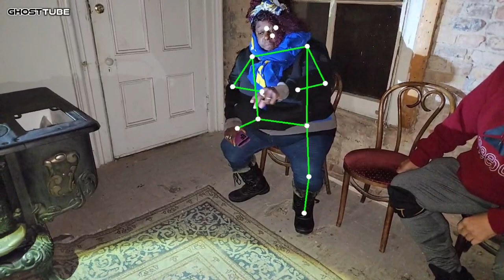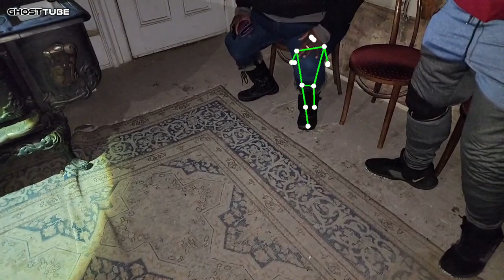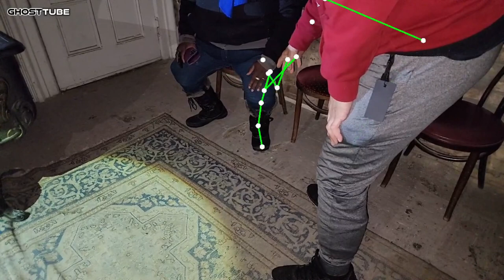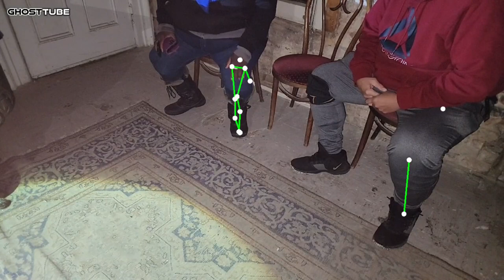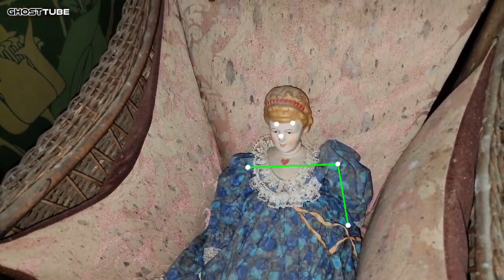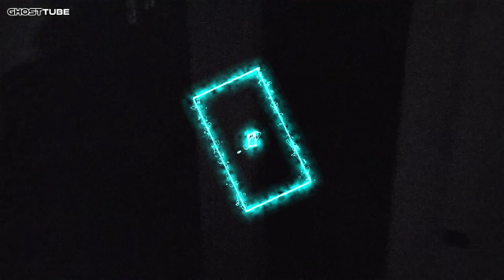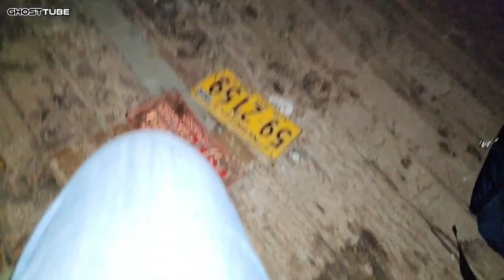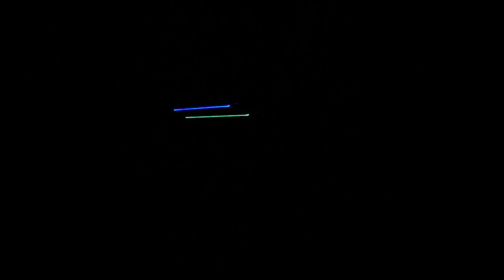Old Washoe Club in Virginia City / Part 2 (Researching The Paranormal Otherworldly)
Researching The Paranormal does a Paranormal investigation at the famous Haunted Old Washoe Club in Virginia City Nevada and captures tons of spirit voices, demons growling, orbs, whistling, footsteps, doors closing and more!  Andre, Chevonne, Teri, Leroy and Angela investigate with the SLS Camera, EMF Meters, Rem Pods, Laser Grids, UV Lights, Necrophonics and the Spirit box.

The Saloon was rebuilt and opened a second time later in 1876. And aside from being a bar, the Washoe Club was designed to be the meeting grounds for the Virginia City elite.

In the salad days of Nevada’s Comstock Lode, a great social institution was spawned by mining magnates, artists and men of letters who sought to hobnob in luxury. The Washoe Club gained a reputation throughout the Pacific Coast for luxurious accommodations, and at one time it was a household term.

Soon after Bonanza dividends surged from $3 per share in January 1875 to $10 per share within less than two months, an organizational meeting of the Club held on February 20 proved to be a prelude to a parade of notables that would cavort through the Club’s exclusive quarters which housed one of the finest libraries east of San Francisco, an elegant billiard room, a parlor adorned with Italian marble and bronze statuettes, and a wine room that boasted an elaborately carved black walnut sideboard. The Club’s membership roster read like a Who’s Who of Comstock and Pacific Coast history, and the pages of the Club’s guest register were emblazoned with the signatures of General Ulysses S. Grant, General Robert Sherman, actor-lecturer Artemus Ward, actor Edwin Booth and railroad magnate Darius Ogden Mills and fifty other millionaires of international reputation.

The Territorial Enterprise of February 21, 1875, reported the details of the organizational meeting of the previous day:

…a meeting was held yesterday afternoon at 3 o’clock at the office of Whitman & Wood in the California Building, for the purpose of taking steps for the organization of a social club in this city.

The club begins with sixty charter members, who pay in $150 each, making $9,000 with which to start. The initiation for new members has not yet been decided upon nor the amount to be paid in per month by each member.

We understand that the club will either purchase or erect a suitable building in which to fit up their rooms, and it is their intention to have everything in grand style. There will be a fine library and all the leading newspapers of the United States will be kept; also, the stock reports and all also in the way of news will be brought to the rooms of the club.

There will be a billiard-room, lunchroom and all else that is to be found in the rooms of any first-class club of the kind.

The number of members is limited to 200. This club will supply a want long felt in the city and is calculated to do a vast amount of good in a great variety of ways. The names of those who are taking the lead in organization of the club are a sufficient guaranty that it will prove a grand success in every respect.

Among the sixty charter members were Bank of California officers W.H. Blauvelt, J.E. Eckley, J.P. Martin and A.J. Ralston; Nevada Bank of San Francisco agent George A. King, Territorial Enterprise editor R. M. Daggett, mining magnates John Mackay and James G. Fair, Tahoe lumber magnate D.L. Bliss, mine superintendents Samuel T. Curtis, Charles Forman, W.S. Hobert, Frank F. Osbiston, and Isaac L. Requa; former Nevada Chief Justice James F. Lewis, Judge R.S. Mesick, Virginia and Truckee Railroad officers F.A. Tritle and H. M. Yerington and Wells Fargo agent C.C. Pendergast.